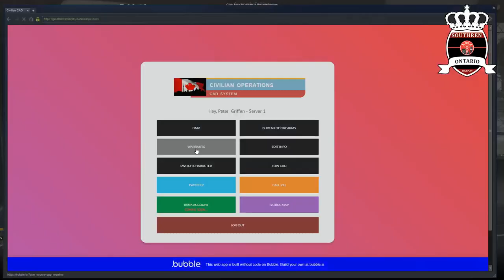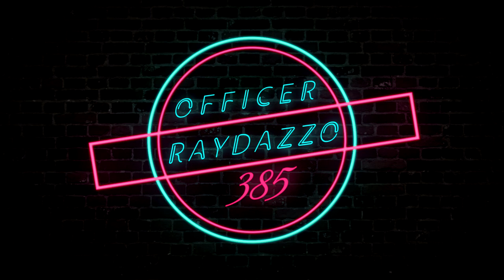Southern Ontario Roleplay | EP 1 | Chicken Farm Killer | LEO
On this debut episode of SORP, a killer stops by the Chicken Farm in York Region (Paleto) and starts killing workers inside. Can the officers stop this mad man? Will the killer be able to escape? Find out on this episode of SORP.
Follow these guys for more content!